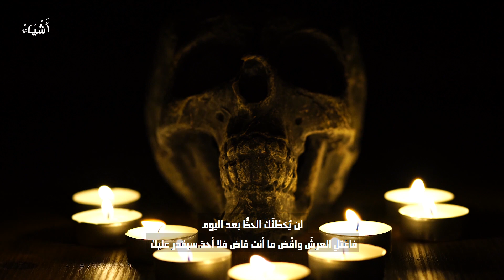مونولوج ريتشارد الثالث | وِلْيَمْ شكسبير William Shakespeare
النص من مسرحية ريتشارد الثالث | وِلْيَمْ شكسبير  William Shakespeare
 إعداد محفوظ غزال
أداء صوتي راشد دحنون | Rashed Dahnoun